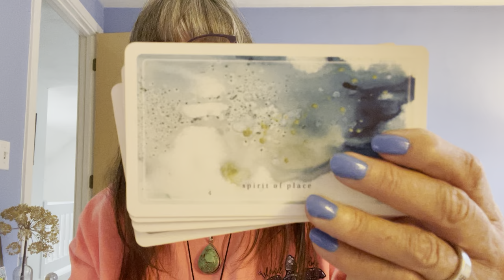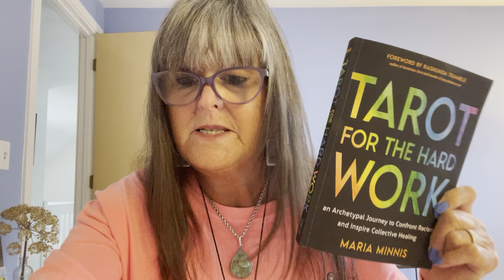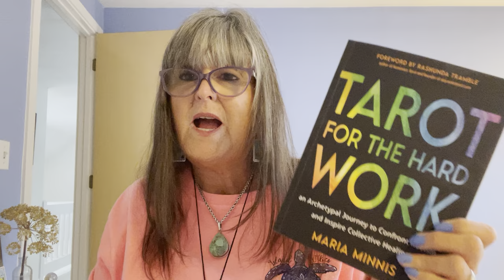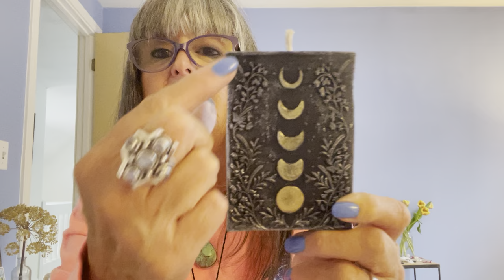March Favorites and Catch Up Tarot Decks, Books, and more!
Chthonic Star candles and other magical supplies

The Oracle deck is:
Spirit Animal Wisdom by
Katie-Jane Wright
Illustrated by
Nikki Strange

So I need to make a correction. I used the wrong pronoun for Charlie Claire Burgess when I was talking about how much I love their work. I now have both of their decks and their wonderful book, “Radical Tarot” . I apologize.